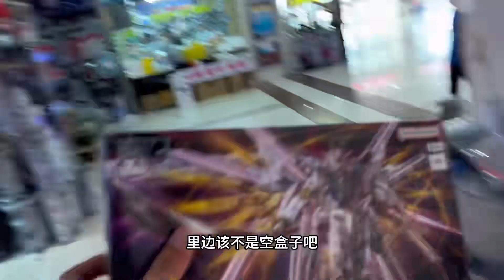弄一套属于自己的电竞房，放上自己喜欢的手办